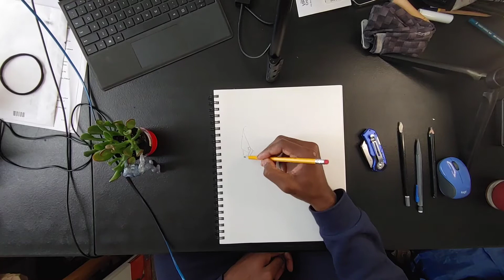April Ajents Day 12 | Jay Jay | Ajency Arts | Mensah Bey | Visual Artist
April Ajents is a celebration of my unique illustrations over the years. Fans submitted images via IG or FB for me to draw throughout the month. Watch me work